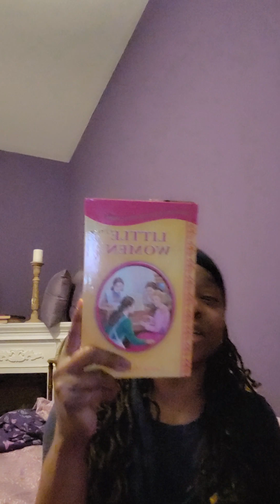5/21 Sunday evening just because 😘